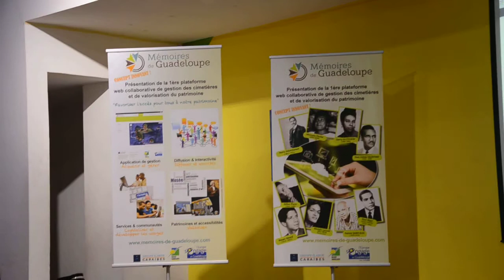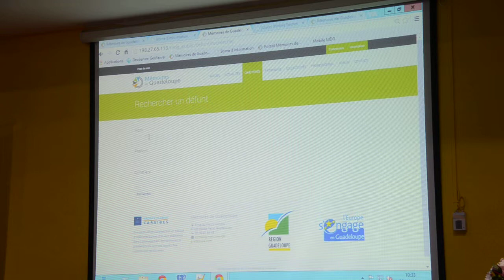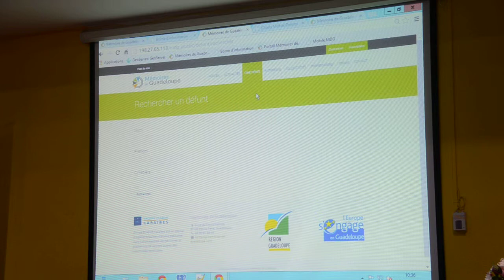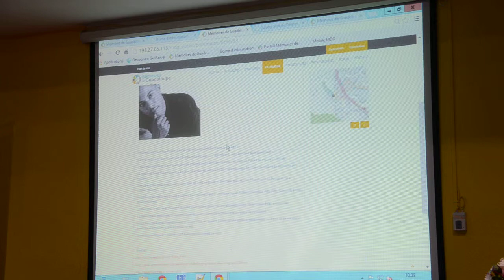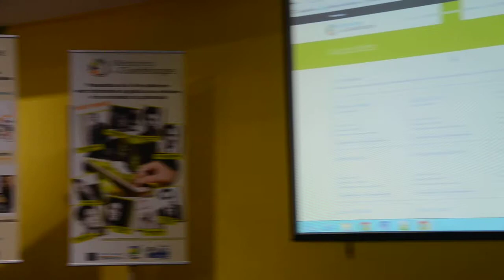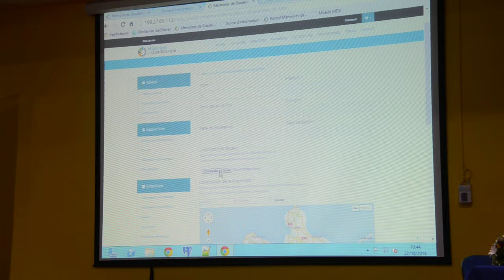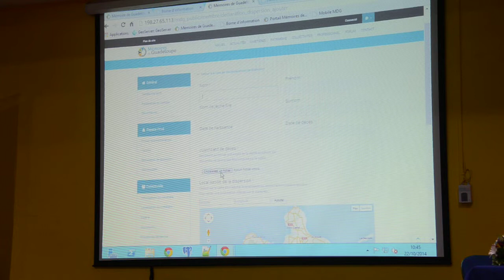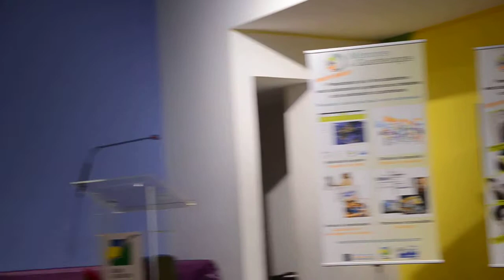Présentation de la plateforme web collaborative : MEMOIRES DE GUADELOUPE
Présentation de la plateforme par le GROUPE ELABOR CARAIBES : Jean-Marc D'ALEXIS, Gérant :
1. L’outil de gestion des cimetières
2. L’application sur la borne multimédia
3. La plateforme web collaborative Public - Collectivité - Professionnel
4. L’application mobile
5. Visite virtuelle 3D